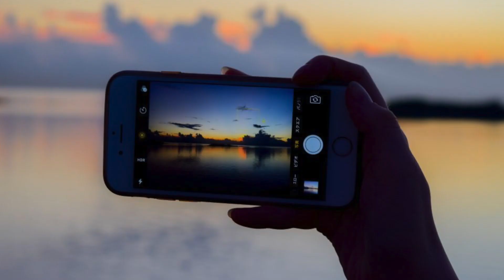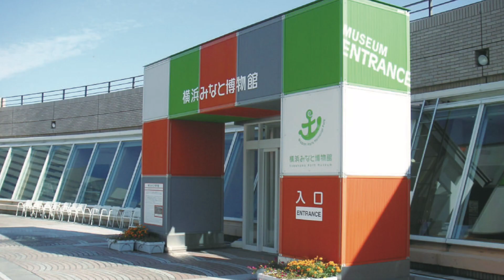コ横浜YouTuberが選ぶ横浜の観光スポット3選紹介してみた！【横浜観光】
横浜のことを発信していきます！